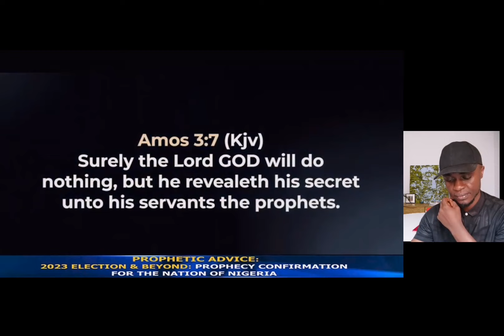Obi Post Election Prophecy: is this God's Mind or Man, Prophet Joshua Iginla, affirms as Feyi..